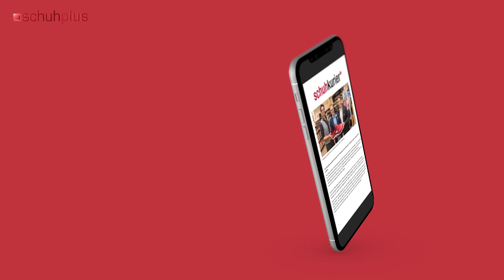Herzlichen Dank von schuhplus an Laura Klesper vom schuhkurier für den Bericht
Ein herzlicher Dank geht an die Redakteurin Laura Klesper vom schuhkurier, die eine Pressemitteilung über die Neueröffnung der Filiale von schuhplus – Schuhe in Übergrößen in Posthausen bei dodenhof veröffentlichte. Die Chefs von schuhplus Kay Zimmer und Georg Mahn wurden vom Centermanager Sönke Nieswandt am Donnerstag mit offenen Armen empfangen und wir freuen uns sehr, dass der schuhkurier so toll darüber berichtete.